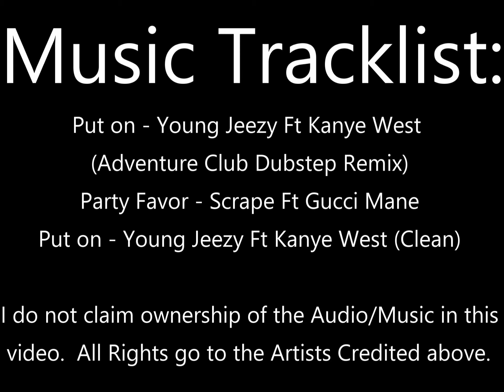Rasean "Tiger" McIntosh Football Highlights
Watch some of Tiger's highlights from the 2015 season for the PEI Privateers in the Maritime Football League!

Only three games were filmed from his great season in 2015